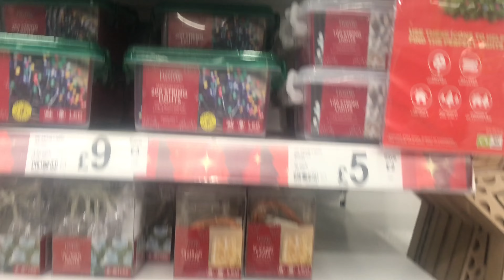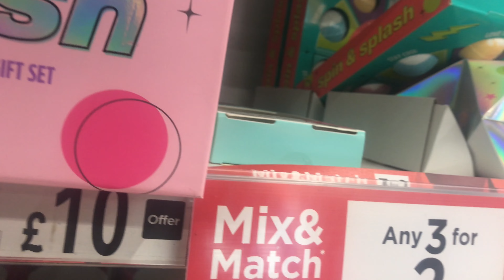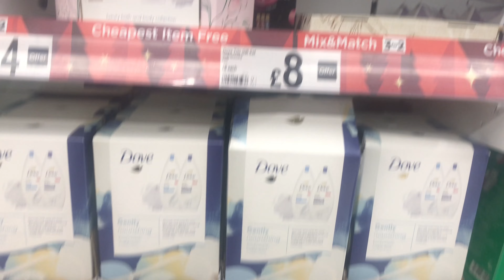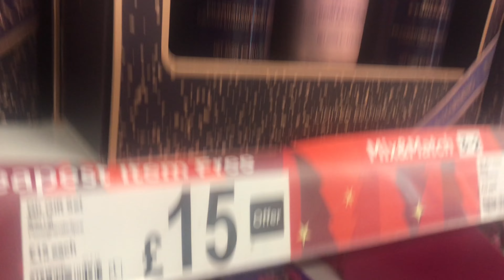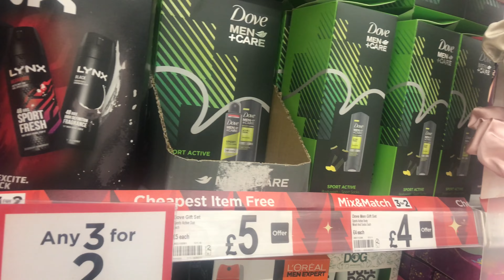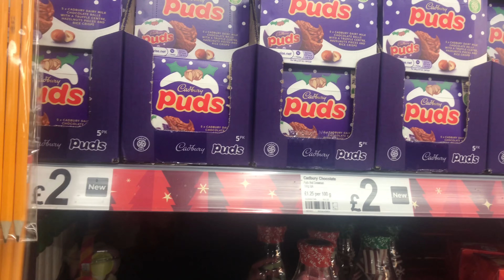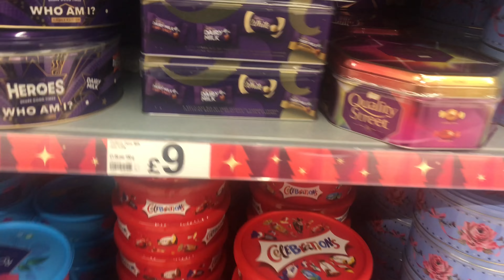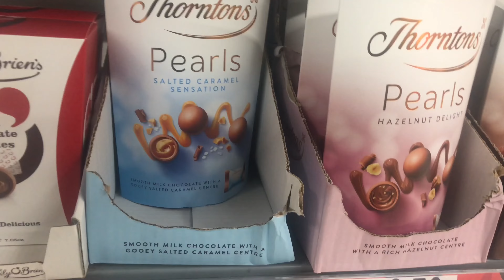ASDA UK CHRISTMAS DEOCORATIONS ,GIFTS & CHOCOLATE//2022//